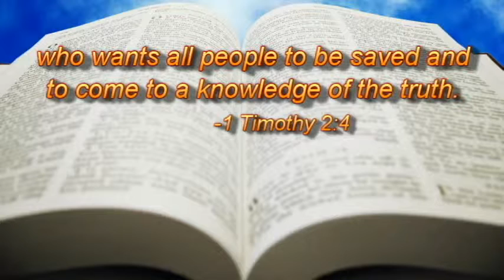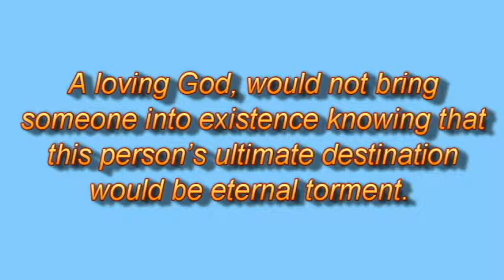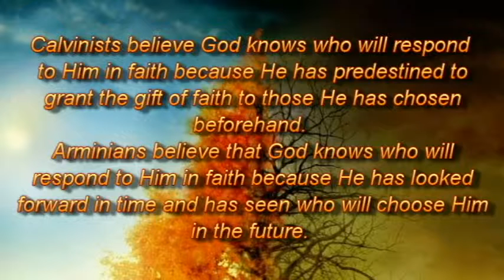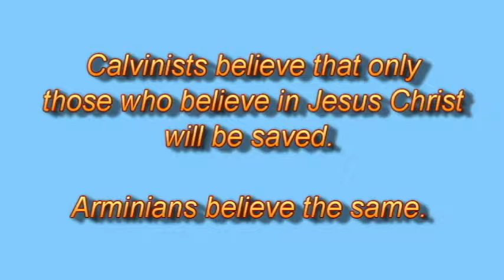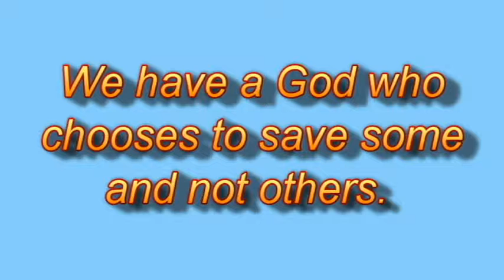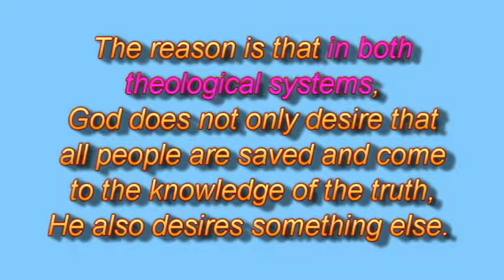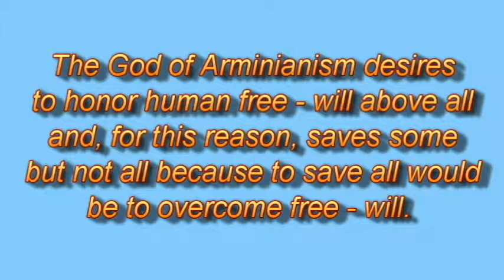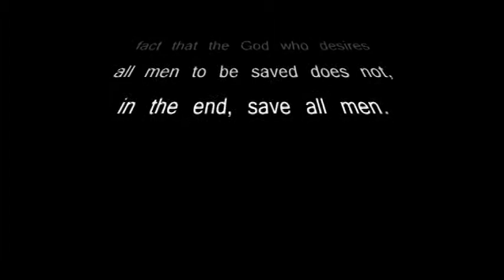Arminianism provides a solution to the parts of Calvinism that make me uncomfortable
Misconceptions about Calvinism #4: Arminianism provides a solution to the parts of Calvinism that make me uncomfortable